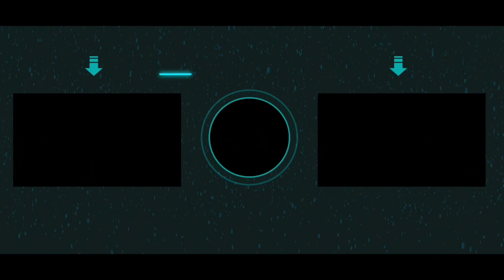Double door design l cnc wood carving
Double door kodi design. This is most liked modern design.